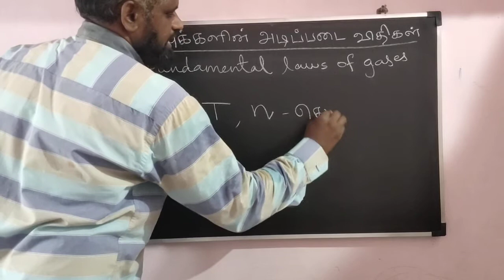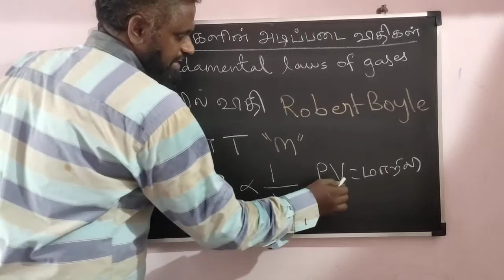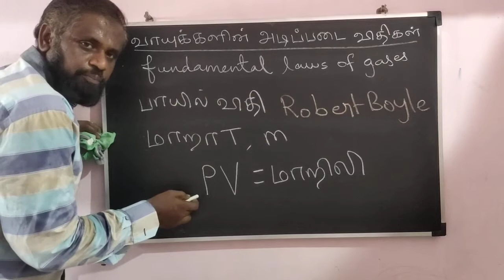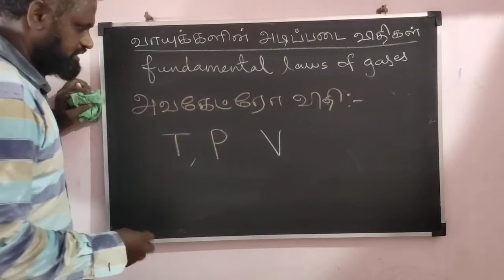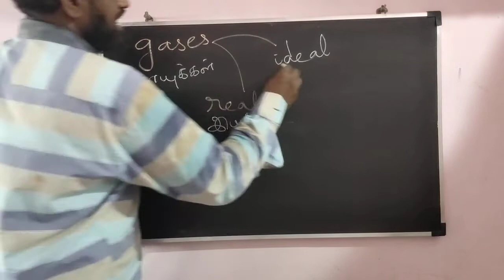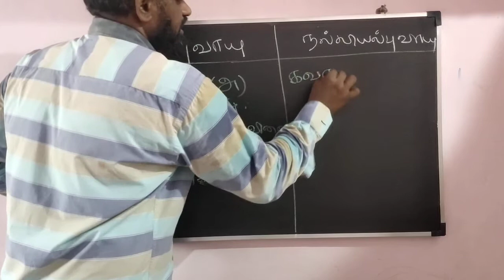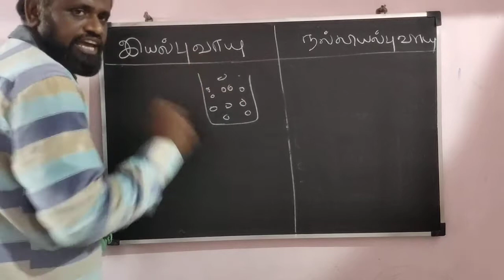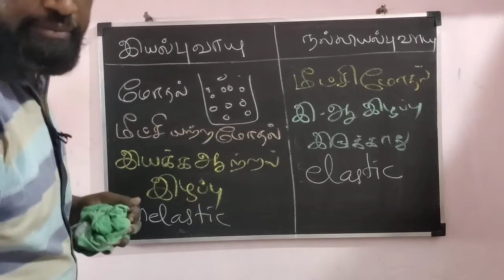fundamental laws of gases class 10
1. பாயில் விதி
2. சார்லஸ் விதி
3. அவகேட்ரோ விதி
4. இயல்பு மற்றும் நல்லியல்பு வாயுக்கள்